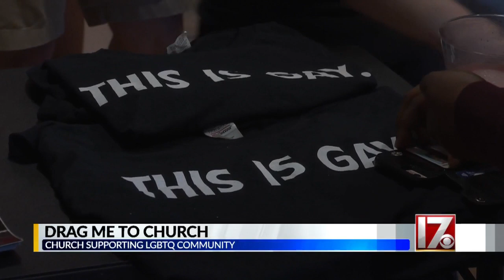Drag performance held at Methodist church in Durham